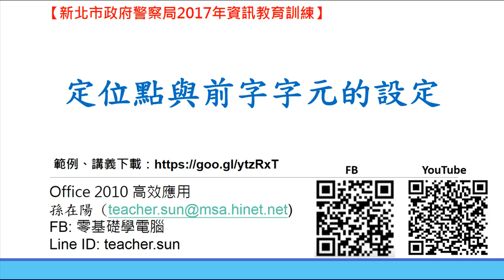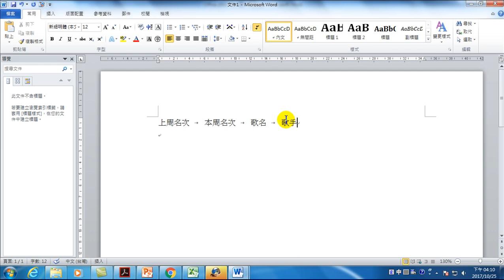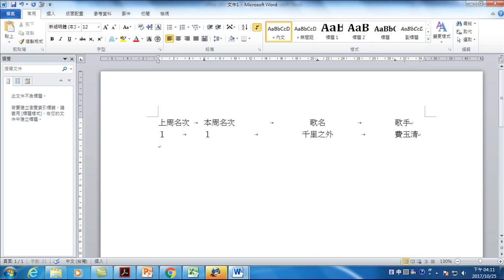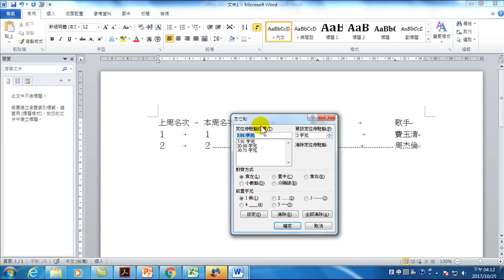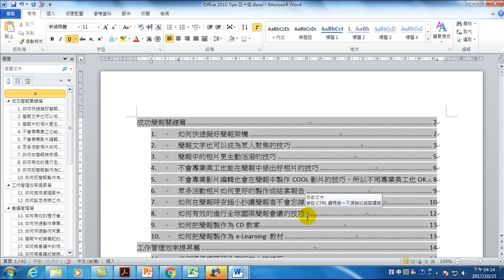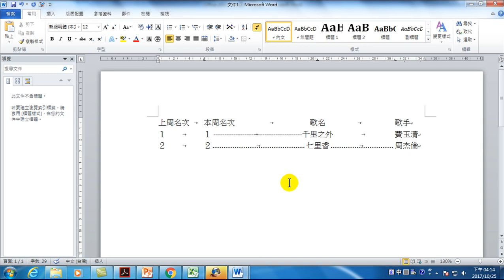29.定位點與前字字元的設定(Office 2010 高效文書處理)